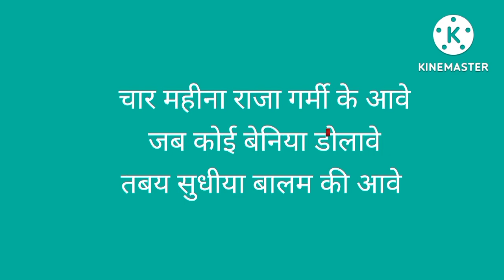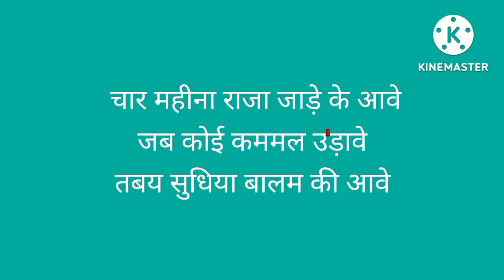सितरामविवाह गारी गीत ! जब कोई बेनिया डोलावे तबय सुधिया बालम की आवे /सीता राम विवाह / लोकगीत